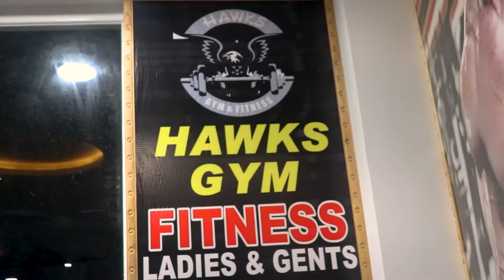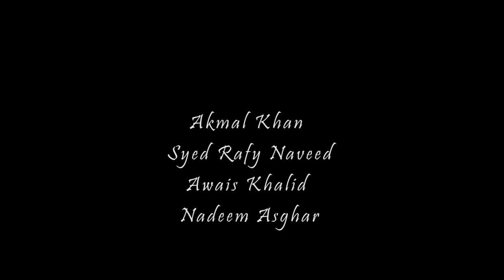Body building Zarain Ali 5600 Documentary production fall 20